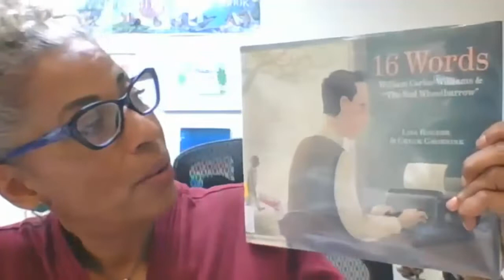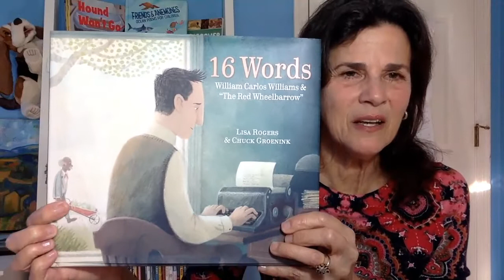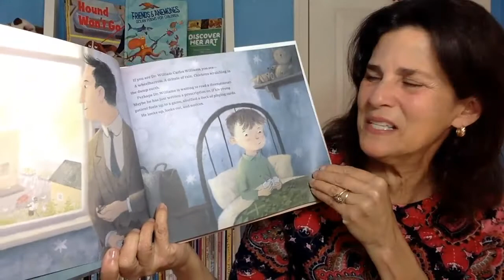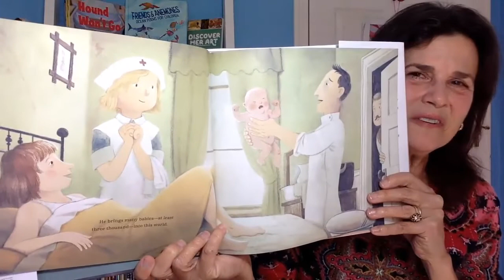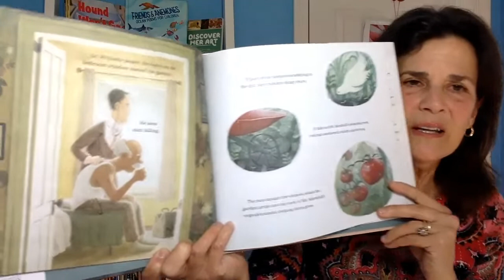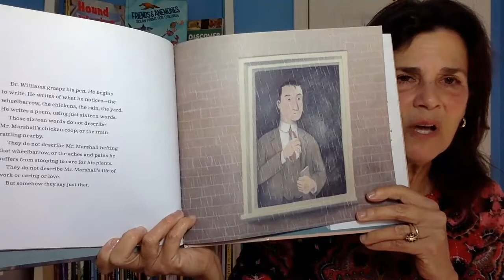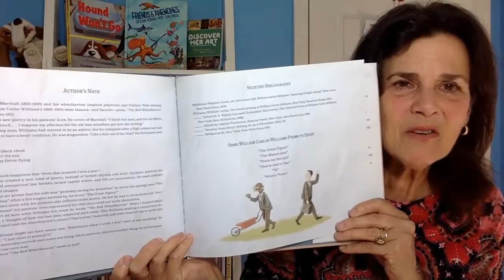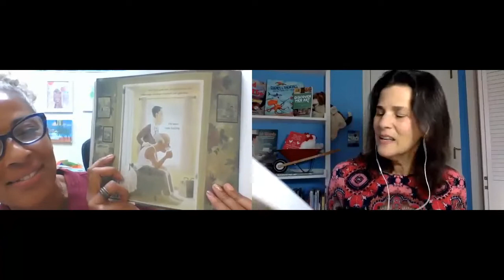Author Talk: Lisa Rogers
Join Miss Sira and Author Lisa Rogers for a reading of her book 16 Words: Williams Carlos Williams and the Red Wheelbarrow. If you love books, you will also enjoy the conversation about her writing process, being a children's librarian and growing up in NJ. Her book is also available at the Library for you to check out and read it yourself!